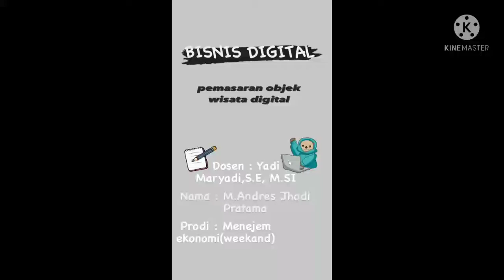menikmati keindahan alam gunung dempo pagar alam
tugas mhs tentang objek wisata di kota pagar alam